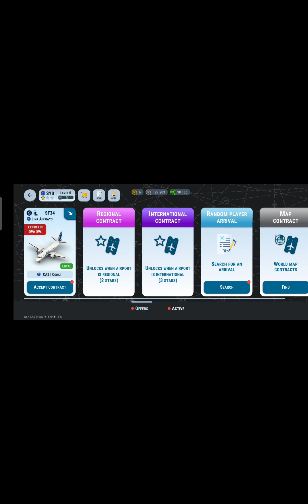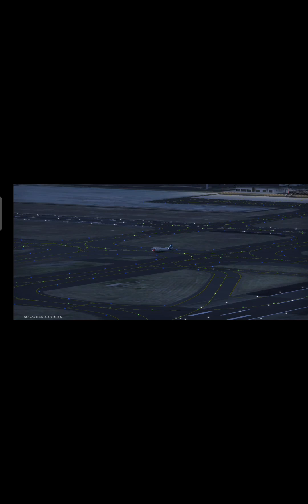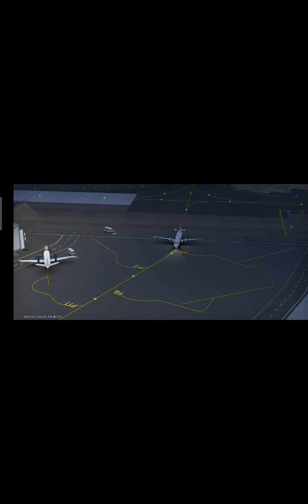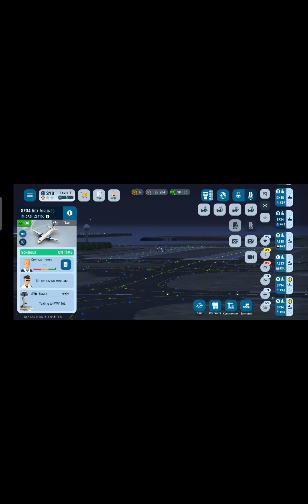Sydney Airport: The First 11 Minutes - World of Airport.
Gameplay of World of Airport on Android Phone, the first 11 minutes Sydney Airport.